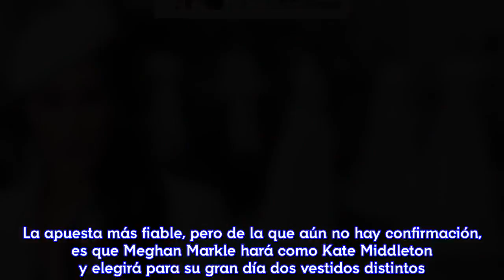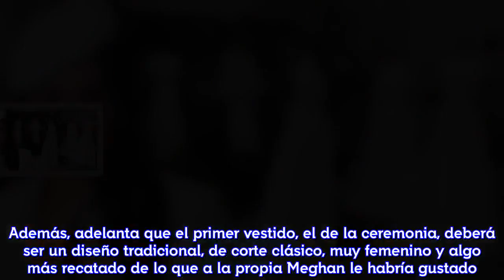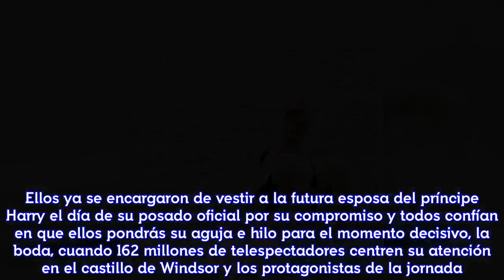[HD] El vestido de novia de Meghan Markle, ¿el secreto mejor guardado? Todo lo que sabemos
La apuesta más fiable, pero de la que aún no hay confirmación, es que Meghan Markle hará como Kate Middleton y elegirá para su gran día dos vestidos distintos. Como cualquier boda que se precie, el vestido de la novia de Meghan Markle sigue siendo el secreto mejor guardado. Su enlace real con el príncipe Harry de este sábado 19 de mayo ya está a la vuelta de la esquina y se conocen todos los detalles que envuelven su esperado ‘sí, quiero’. Se sabe qué comerán, en qué carroza irán, quiénes serán sus invitados, las joyas que podría llevar… pero se desconoce con exactitud quién firmará el vestido, si se confirma que efectivamente lucirá dos modelitos nupciales o el estilo de los mismos. Aun así, ya se han filtrado algunos detalles con los que podemos hacernos una idea aproximada. La apuesta más fiable, pero de la que aún no hay confirmación, es que Meghan Markle hará como Kate Middleton y elegirá para su gran día dos vestidos distintos. Uno más clásico y acorde a la tradición de la familia real británica para la ceremonia, el cual deberá contar con el beneplácito de la propia Isabel II, y un segundo modelo más moderno, que se ajuste mejor al estilo personal de la novia, para la fiesta em Frogmore House que el príncipe Carlos ha orquestado por la tarde una vez que su hijo pequeño y su nuera ya son marido y mujer. Esto es lo que mantiene la periodista especializada en crónica monárquica Emily Nash en una reciente entrevista: “Tendrá dos vestidos, uno para la ceremonia y otro para la noche. El plan es que cambie después de la ceremonia, para que pueda pasar la noche con algo más glamuroso y menos restrictivo”. Además, adelanta que el primer vestido, el de la ceremonia, deberá ser un diseño tradicional, de corte clásico, muy femenino y algo más recatado de lo que a la propia Meghan le habría gustado. Eso sí, no escatimará en detalles, porque el vestido debe causar sensación a simple vista, por lo que contará con aplicaciones en pedrería, flores o encaje. Más escotado y con estilo más hollywoodiense será el de la noche, con el que ella se sentirá más cómoda para poder celebrar con su familia y amigos su paso por la vicaría. Sea como fuere, en la etiqueta del vestido aparecerá la firma de los británicos Ralph & Russo, diseñadores que están cobrando más fuerza como autores del vestido de novia de Meghan Markle. Ellos ya se encargaron de vestir a la futura esposa del príncipe Harry el día de su posado oficial por su compromiso y todos confían en que ellos pondrás su aguja e hilo para el momento decisivo, la boda, cuando 162 millones de telespectadores centren su atención en el castillo de Windsor y los protagonistas de la jornada. Es más, ya hay quienes se han lanzado a la piscina y varios medios británicos mantienen que el vestido de novia de Meghan Markle podría rondar los 110.000 euros.